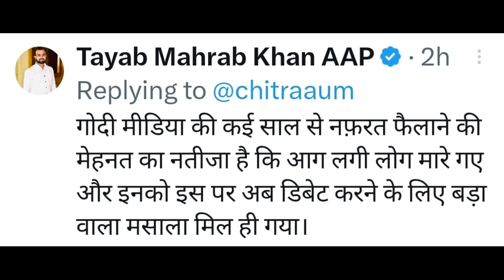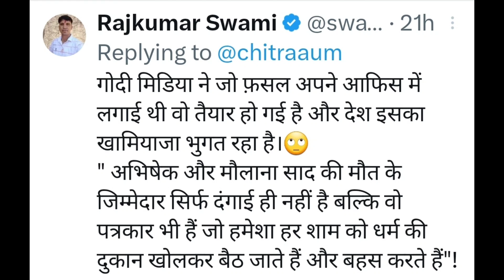Chitra Tripathi Troll On Mewat || Godi Media || Being Honest